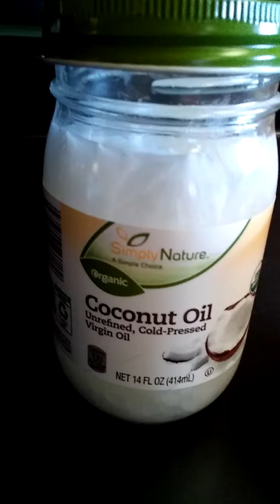Window Watching: Coconut Oil and cooked egg shells for the Polish Chickens and Pepper, the Rabbit!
Melting coconut oil and adding it to my crushed and cooked egg shells makes for a healthy combination for the Polish Chickens! A natural antibiotic, the coconut oil enhances good health and helps with the young hens passing eggs.